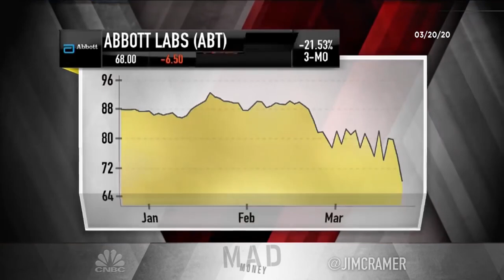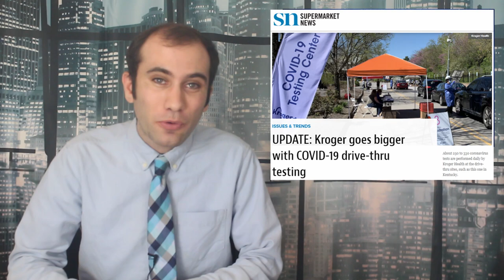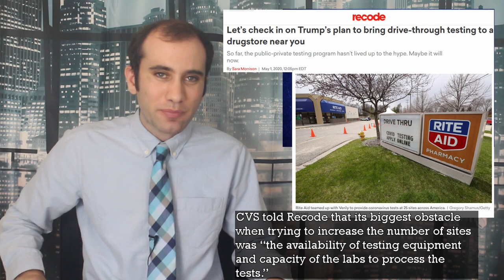Trump’s Coronavirus Testing Production Plan, Explained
We keep hearing about how we need more Coronavirus Tests. The question now is, how are we going to produce them all. The Democrats plan is to use the Defense Production Act to prioritize production while the Republicans want to let the free market encourage production. Here’s what’s happening!